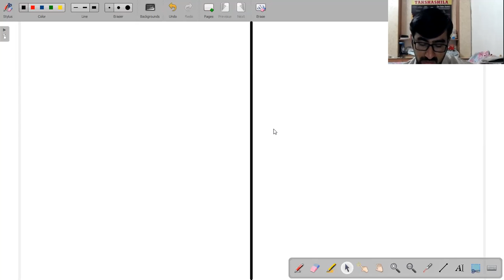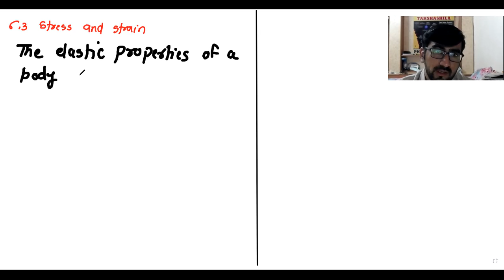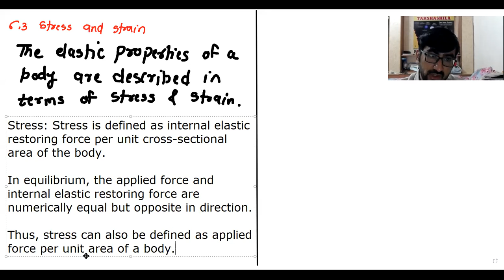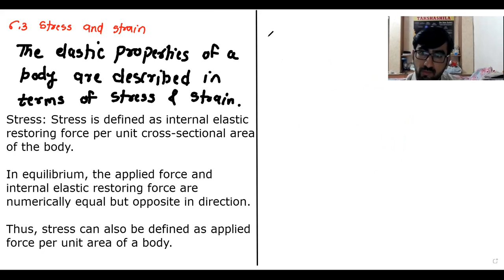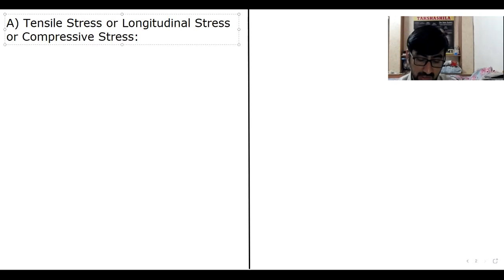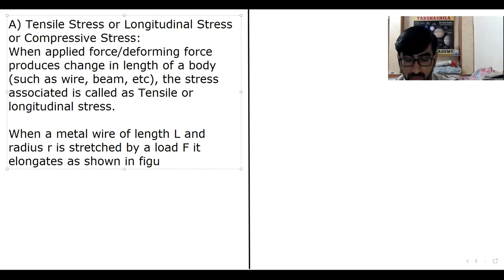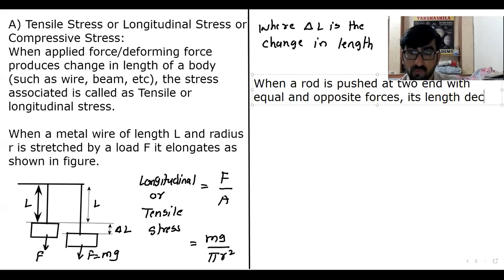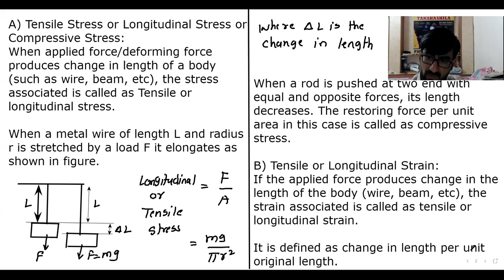Mechanical Properties of Solids Lecture 2